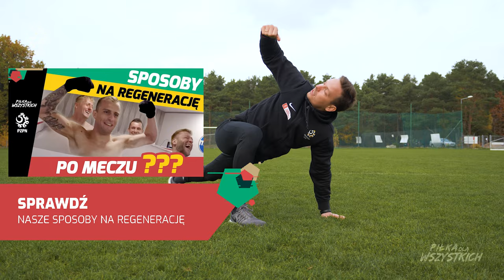JAK PORADZIĆ SOBIE Z KONTUZJĄ? (ft. Ewa Pajor)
Każdy z nas narażony jest na kontuzje, nawet Ci najlepsi jak Robert Lewandowski czy Ewa Pajor. Jak sobie poradzić mentalnie z kontuzją? Co robić gdy mamy kontuzję? Jak ćwiczyć? Jak się zachować na pierwszym treningu po kontuzji?

Sprawdźcie nasz najnowszy odcinek, w którym Ewa Pajor, czyli jedna z najlepszych zawodniczek na świecie, piłkarka Wolfsburga i reprezentantka Polski opowiada o swoich doświadczeniach z kontuzją i poradzi Wam jak Wy możecie sobie w przypadku kontuzji poradzić.

Pamiętajcie o komentarzach!

Pozdrawiamy
ekipa Piłka dla wszystkich